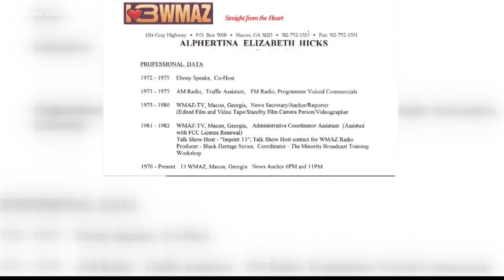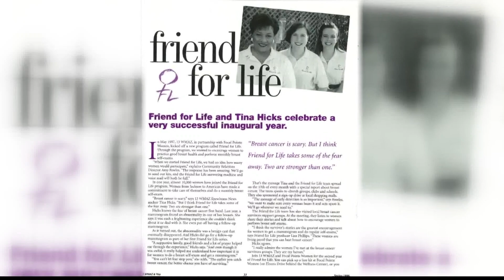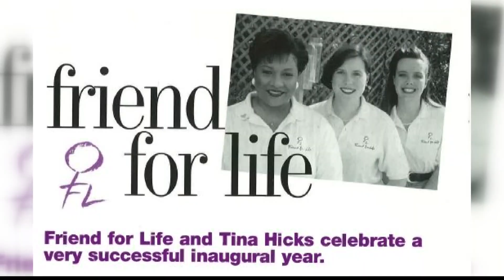13WMAZ legend, former anchor Tina Hicks dies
A 13WMAZ legend and former anchor has died.

Monroe County Coroner Joey Proctor confirms he got the call from the medical center around 11 p.m. Tuesday that Tina Hicks has died.

Hicks had a nearly 30-year run on 13WMAZ, serving as the first African-American to anchor here at the station.

She was known for her humble spirit and strong work ethic.

If you ask any person who grew up watching 13WMAZ, they'll probably mention her as one of their all-time favorites.

13WMAZ News is the #1 station for news and weather in the Central Georgia area, serving people in Dublin, Macon, Milledgeville and Warner Robins.